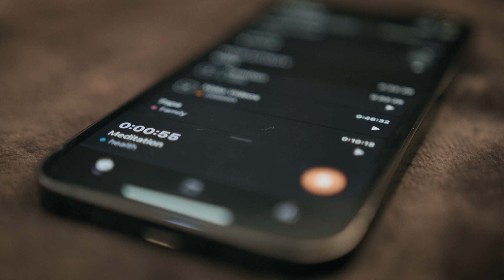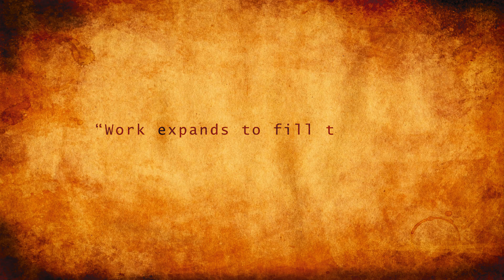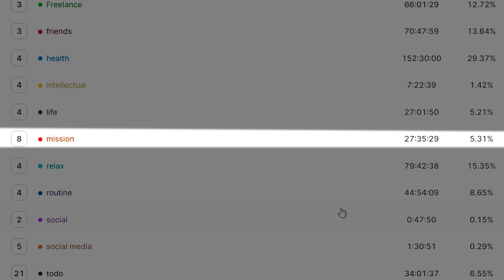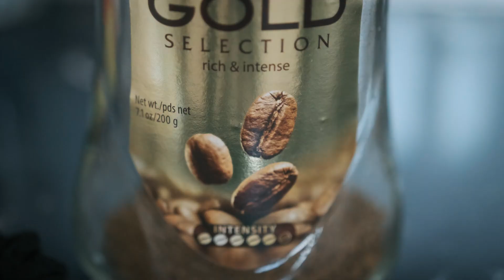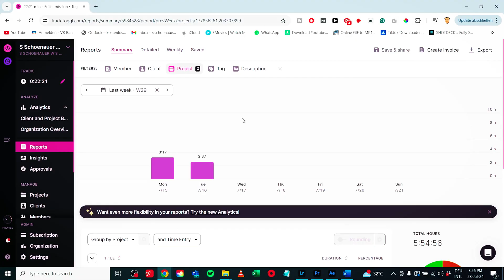You're Not Unproductive: Unlock Your Focus with Scientifically Proven Strategies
In this video, learn how understanding brain waves and dopamine can enhance your productivity. Discover the role of alpha-theta waves in achieving flow states, where you lose track of time and self-awareness. Understand the ultradian cycle—90 minutes of focus followed by a break—and how it can maximize productivity. Track your time, energy, and productivity to find what works best for you. Additional tips include taking naps, fasting (don't opt for heavy carbs during day time to avoid a crash), and drinking coffee or tea. Don’t forget to socialize post-work for a positive impact on your neural network and dopamine levels.

Key Points:
Brain Waves: Alpha-theta waves are crucial for flow states.
Dopamine Levels: Elevated during focus periods.
Prefrontal Cortex: Deactivated in deep focus.
Ultradian Cycle: 90 minutes of focus followed by breaks.
Self-Tracking: Monitor your time, energy, and productivity.
Enhancement Tips: Naps, fasting, coffee, and tea.
Socializing: Benefits neural network and dopamine.

AND/OR